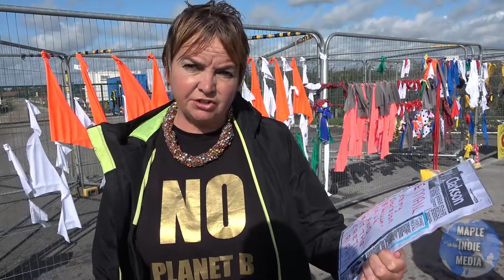Dont Buy the Sun - Local Residents Question Clarkson Response To Quakes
Jeremy Clarkson who writes for the Scum magazine is questioned about his response to the Quakes in BlackPool after the quake measured 2.9 on the richter scale.

Filmed by Four Kay
MapleIndieMedia
In the name of the Dog
MiM